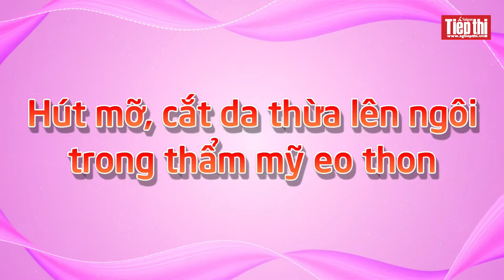Hút mỡ, cắt da mỡ thừa “lên ngôi” trong thẩm mỹ eo thon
Hút mỡ, cắt da mỡ thừa ngày càng được nhiều phụ nữ ưu ái lựa chọn. Phương pháp này giúp làm thon gọn “vòng 2” cho nhiều phụ nữ sau quá trình sinh nở hay tăng cân quá mức mà những giải pháp khác như ăn uống, tập luyện không có hiệu quả.